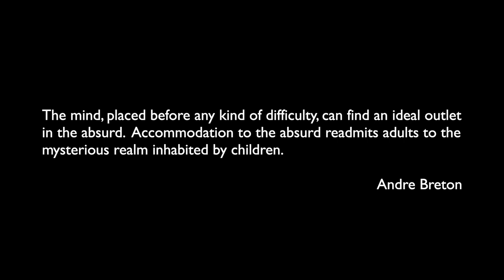WORDL poetry-sound meditation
WORDL
poetry-sound meditation
poetry by Andrei Rabodzeenko
read by Dr. John Slocum
rock sounds - Jenny Ra
video, sounds, editing - Andrei Rabodzeenko